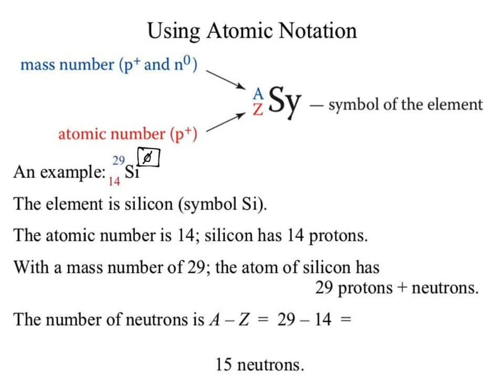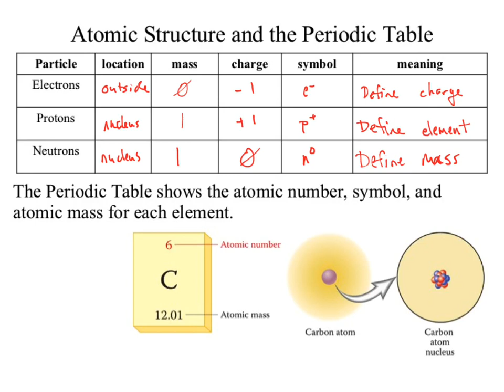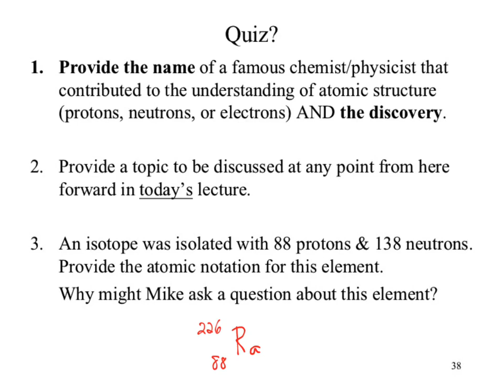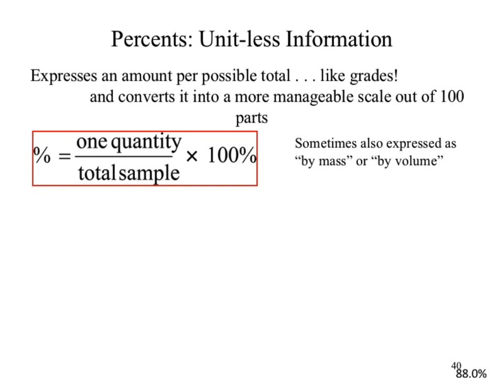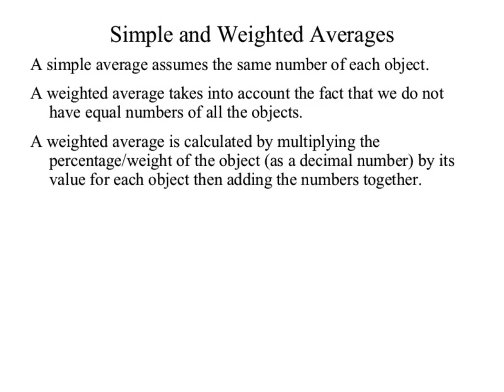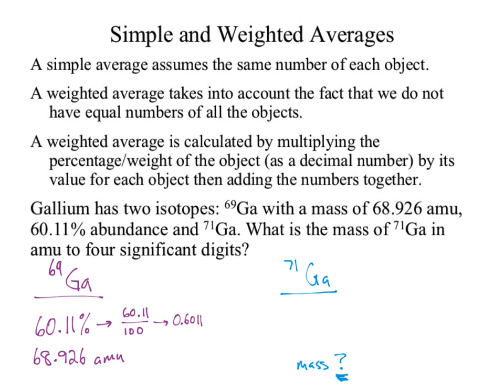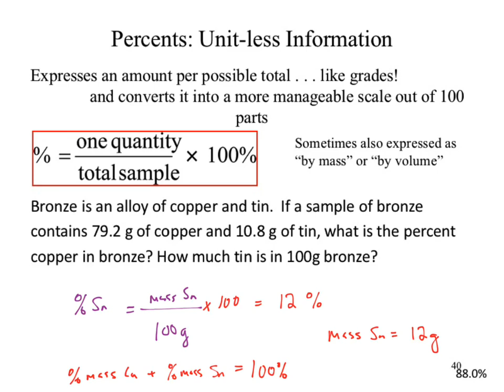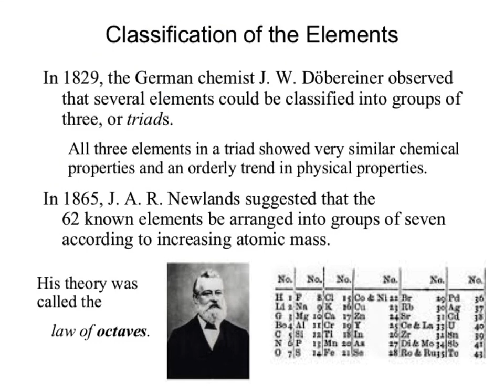130FA18 wk02b isotopes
isotope stuff: weighted percents